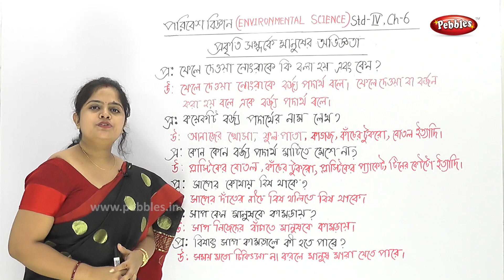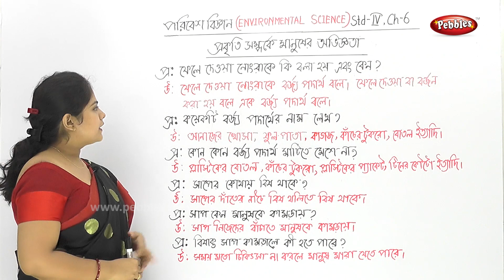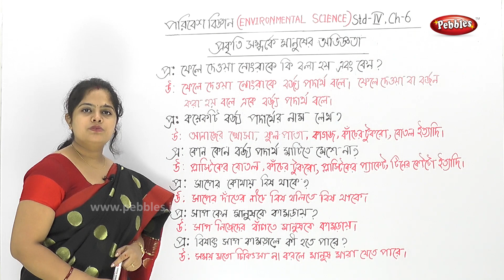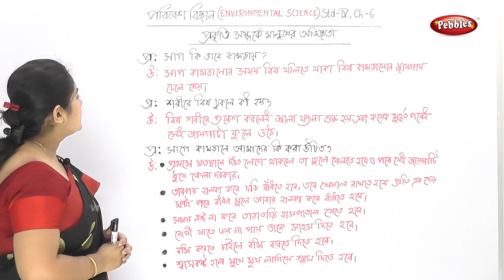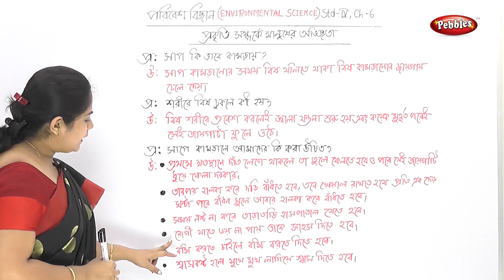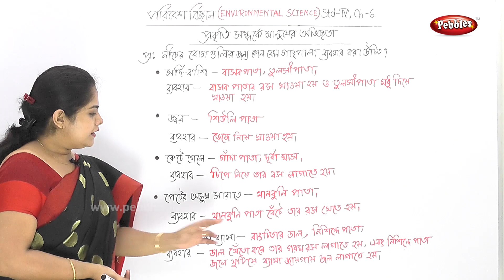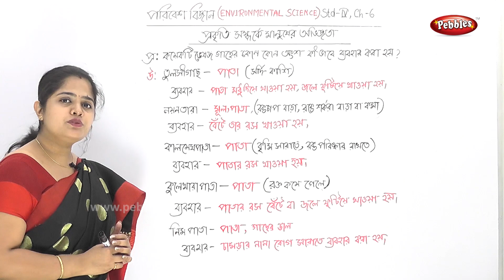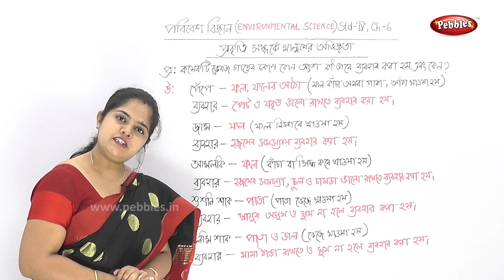Class 4th Std Science || Knowledge on Environment Part - 4 || Live Video thro Bengali